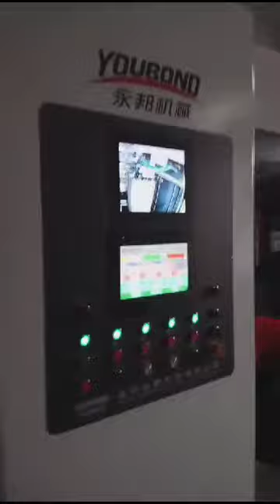Youbond laminator YB1450H HippoGraphic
HippoGraphic Official representer of Youbond laminators for the territory of Bulgaria and Romania